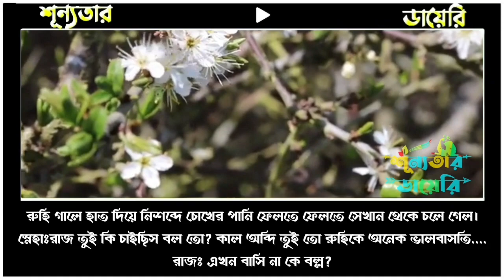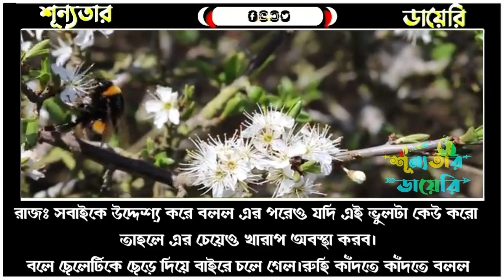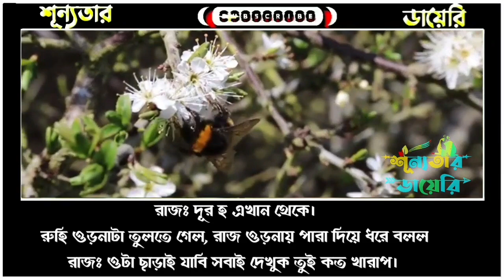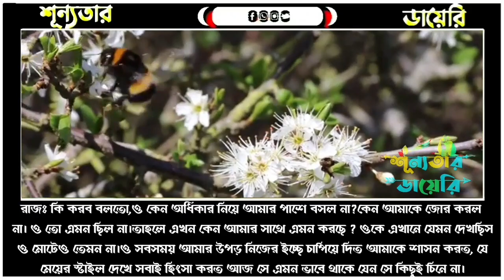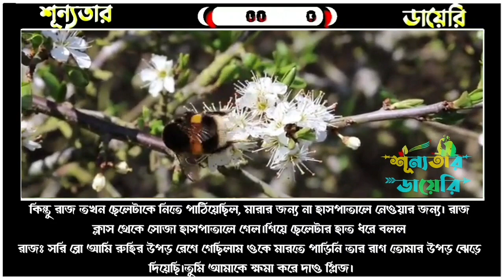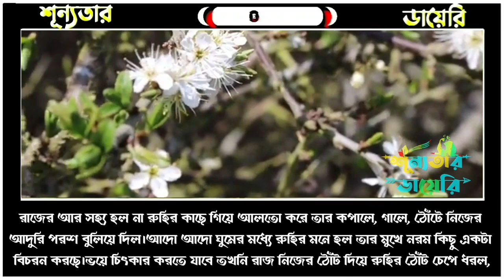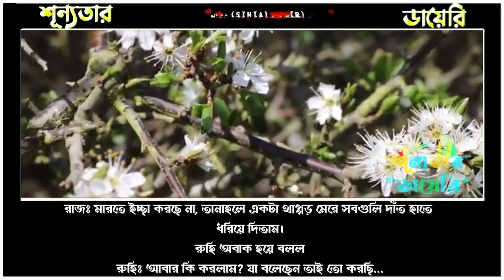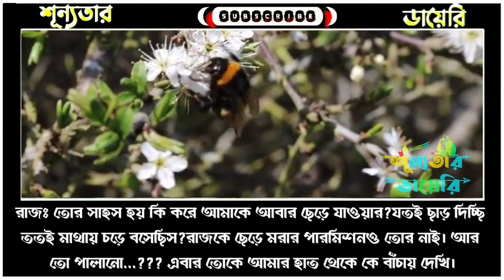মুখোশ (পর্ব-৩) || সিজন-১ || Social love story || Misty & Samim + Nirob+5 || Ft: শূন্যতার Diary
✔Voice Artist : Misty Mony, Nirob, Samim, priya

✔Admin:Misty mony

✔Story Time: 15:47